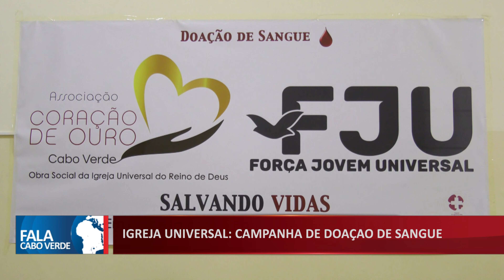CABO VERDE: IGREJA UNIVERSAL PROMOVE CAMPANHA DE DOAÇAO DE SANGUE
Uma acção que mobilizou mais de 5 dezenas de voluntários. Algumas já como doadores frequentes e outros que pela primeira vez praticaram o ato.